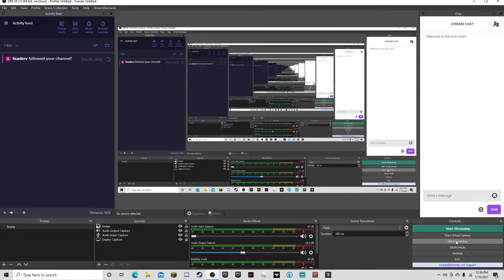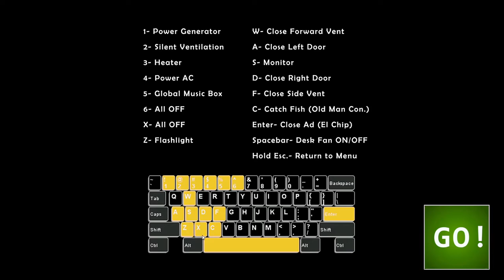I sh*t my self - Ultimate Custom Night